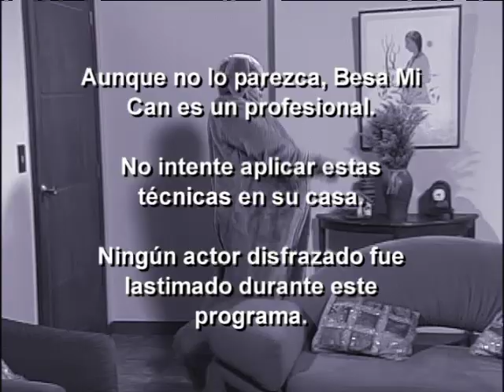Misión Emilio/ El Embaucador de Perros "Agresivo"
El señor BESA MI CAN conocido como el EMBACAUDOR DE PERROS visita la casa de Susan para tratar la agresividad de su perro Bobby con un tratamiento muy particular.